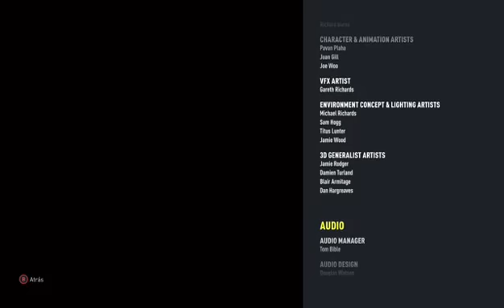FORZA HORIZON 2 GAMEPLAY ESPAÑOL THE FINAL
HEY WHATS UP CHIKOS Y CHIKAS GAMERS AQUI GAMER 115 TRAYENDOLES LA FINAL DE FORZA HORIZON 2 SI LES GUSTO EL VIDEO DENLE MANITA ARRIBA Y SUCRIBANSE